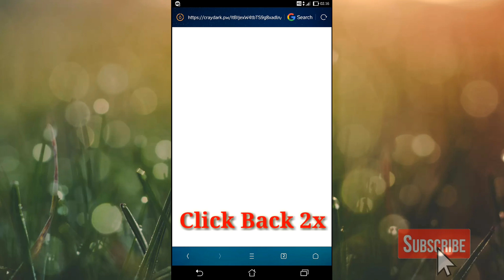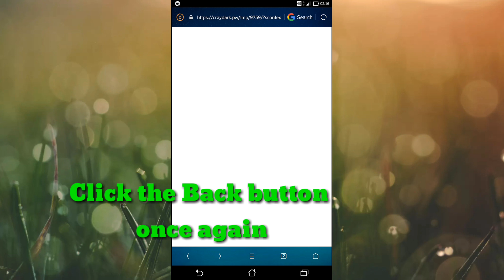HOW TO BYPASS SAFELINKU WITH EASY & SIMPLE [TUTORIAL 2019]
It's so simple if you know the tricks 😁😉
don't worry everything I share with you is safe and virus free if you have questions please comment and I will definitely answer :)